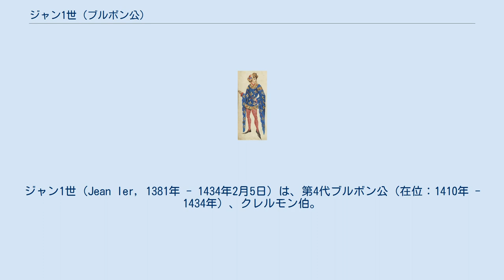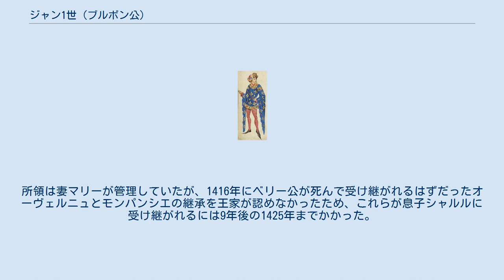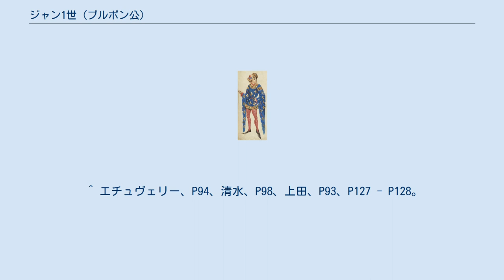ジャン1世 (ブルボン公)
ジャン1世（Jean Ier, 1381年 - 1434年2月5日）は、第4代ブルボン公（在位：1410年 - 1434年）、クレルモン伯。
ルイ2世とその妻のフォレ女伯アンヌの長男。
 継承前のクレルモン伯時代の1400年にベリー公ジャン1世の娘マリーと結婚し、オーヴェルニュ公位とモンパンシエ伯位を得た。
この結婚でベリー公の死後2つの領土はクレルモン伯とマリー夫妻に相続されるが、2人の男系子孫が断絶した場合はこれらを含むブルボン家の所領を全て王家に返上する条件が決められた。
2人の間には3男が生まれた。
 1410年に父が亡くなりブルボン公位を継承、同年に舅のベリー公・相婿のアルマニャック伯ベルナール7世、オルレアン公シャルルらと共にアルマニャック派に加わり、ブルゴーニュ派を率いるブルゴーニュ公ジャン1世（無怖公）と衝突、1411年のピカルディー攻撃、1412年のイングランドとの密約、1413年のカボシュの反乱に乗じたパリ奪取に加わった。
 1415年にアジャンクールの戦いでイングランド軍の捕虜となり、ロンドンで虜囚として1434年に死んだ。
所領は妻マリーが管理していたが、1416年にベリー公が死んで受け継がれるはずだったオーヴェルニュとモンパンシエの継承を王家が認めなかったため、これらが息子シャルルに受け継がれるには9年後の1425年までかかった。
 ^ 上田、P29、P52 - P54。
 ^ エチュヴェリー、P74 - P75、P77、P78、P81 - P82、清水、P86 - P87。
 ^ エチュヴェリー、P94、清水、P98、上田、P93、P127 - P128。